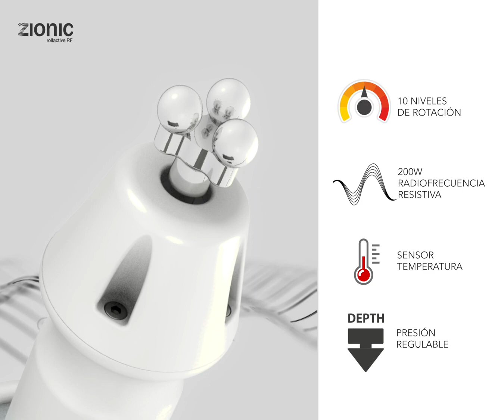Điều trị giảm mỡ, thon gọn cơ thể, giảm cellulite, săn chắc da, giảm ứ dịch…